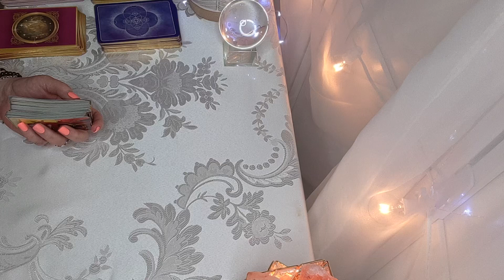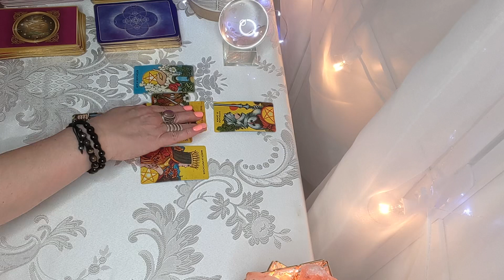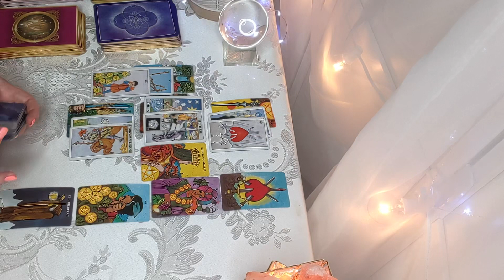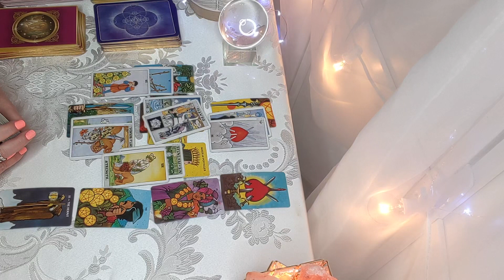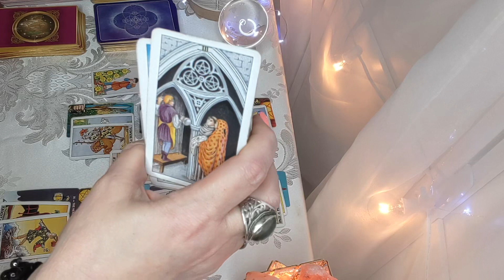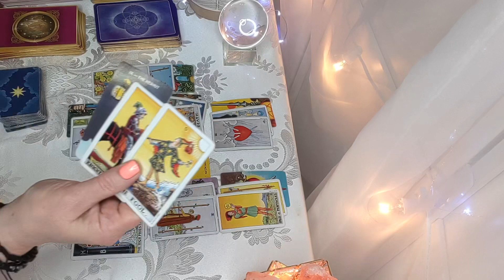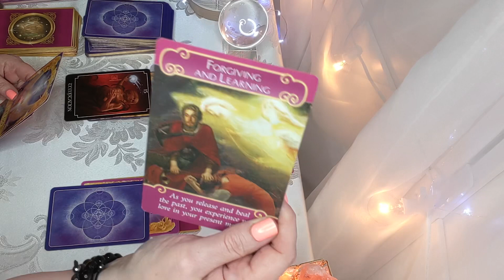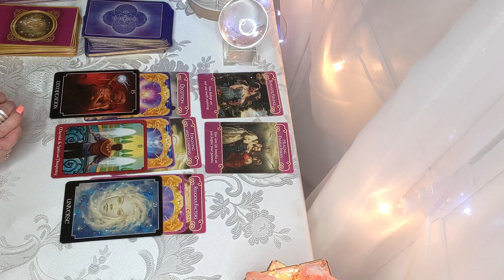Libra! Someone Wants Forgiveness and Fix A Failed Situation With You! March 2020 Reading